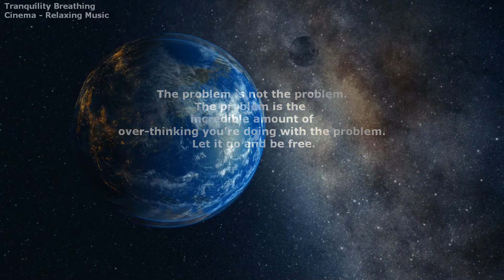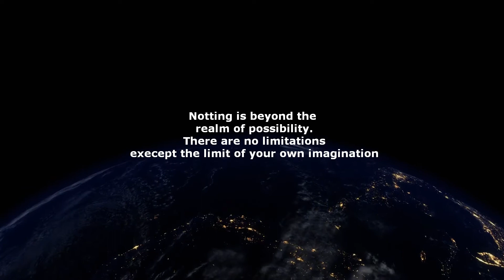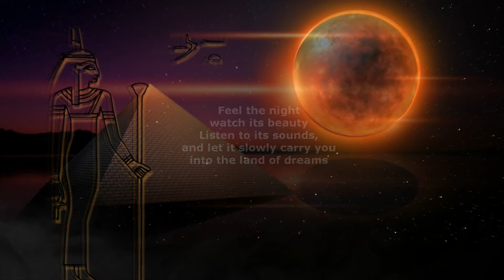Deep sleep music meditation | Deep sleep music insomnia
Deep sleep music meditation | Deep sleep music insomnia - Tranquility Breathing Cinema specializes in providing sleeping music, calming music, stress relief music, spa music and yoga music with the aim of helping you sleep to deep sleep music and beat stress with our ambient music. Embedded with binaural beats and delta waves, Tranquility Breathing Cinema’s relaxing sleep music videos provide peaceful music to help you relax, engage in sleep meditation and achieve lucid dreams.

If you need music to help you sleep and suffer regularly with insomnia, use this sleeping music in the background as calm music for soothing relaxation or as ambient music and experience the benefits of deep sleep music and relaxing sleep music. During stressful times, calming music and sleeping music can be really helpful for sleep hypnosis and meditation for sleep. Playing our ambient music provides soothing relaxation and makes one feel as if they are listening to relaxing spa music.  Our music for sleep and sleep meditation is ideal relax music for yoga and Zen or can be used as stress relief music. Binaural beats and delta waves ensure that our soothing music will not only help to relax you, but can also be beneficial in aiding yoga, sleep hypnosis, meditation for sleep, study sessions and lucid dreams. Whether you want calming music for a power nap or refreshing sleep meditation music, Tranquility Breathing Cinema’s relaxing sleep music will support you and make you wonder why you didn’t try healing music earlier. Of course, to relax and achieve Zen, our spa music, massage music and music for insomnia with its embedded delta waves is essential deep sleep music and great to help as soft music for insomnia, enabling you to relax and engage in lucid dreams.  So, if you need music to help you sleep, use this soft music as soothing music to relax and sleep.

Visit the Tranquility Breathing Cinema homepage to find out more about our selection of Sleep Music and Relaxing Music and how we can help you to achieve soothing relaxation. Our popular Study Music provides music that will help you focus and study. This study music will help you to work, study or read. Use our study music to prepare for exams and our relax music to reduce exam related anxiety.

Tranquility Breathing Cinema’s deep sleeping music is composed to beat insomnia. Our music for insomnia, using delta waves, is the answer. Incorporating new age breakthroughs with binaural beats, solfeggio frequency music and isochronic tones, our deep sleep music will help you to fall asleep fast. Moreover, the 432hz healing frequency and 528hz benefits of our music for sleep will lead you to deep, healing sleep. Let our deep sleep music, with delta waves, help you reach a state of deep sleep relaxation.

To listen to our other relaxing music, check out the playlists on our homepage

Thanks for tuning in to our channel! and for leaving feedback.